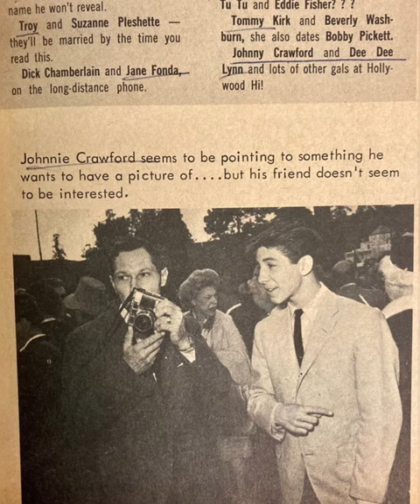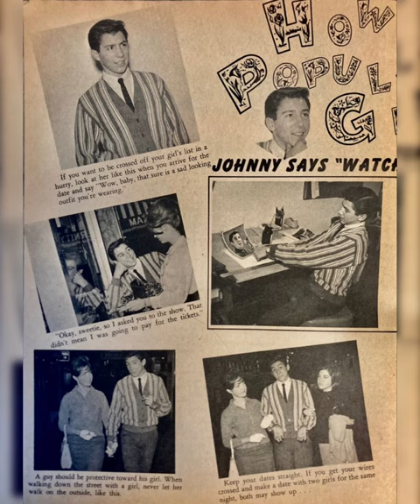Johnny Crawford - Donna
Copyrights to six week smile 2013, Del-Fi records, And to Rhino entertainment 2006
Copyright to owner of photos
Johnny Crawford is known for being on Mickey Mouse club and The rifleman with Chuck Connors